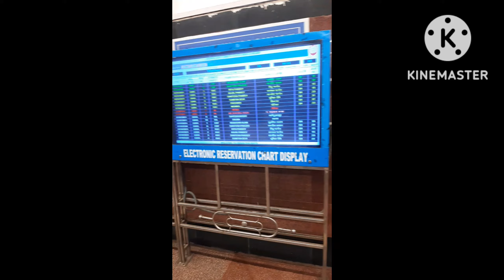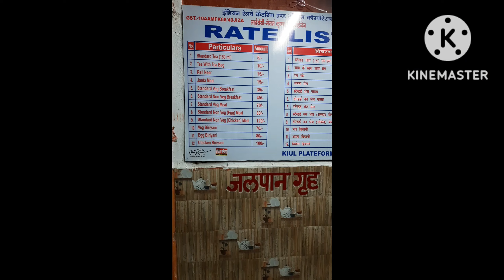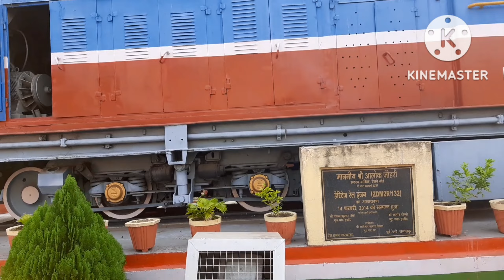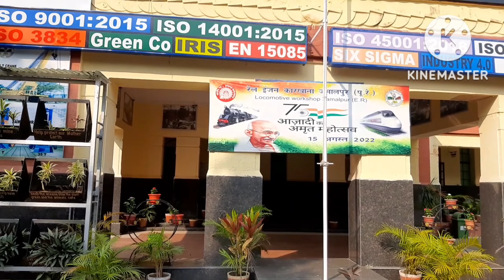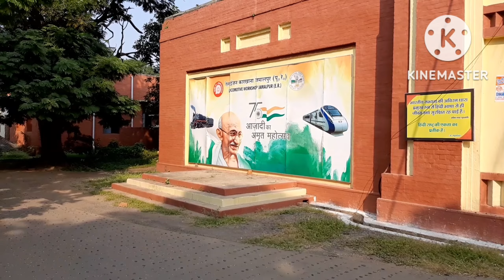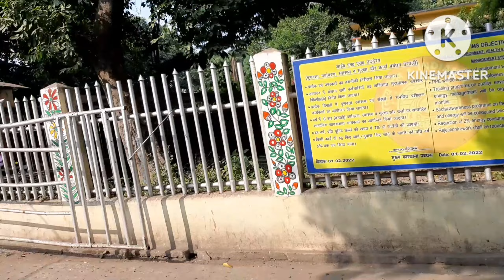Railway Apprenticeship DV| Eastern Rly. Apprenticeship D.V 2022| Rly.me Apprentice Selection process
Railway Apprenticeship DV| Eastern Rly. Apprenticeship D.V 2022| Rly.me Apprentice Selection

In this video I share my journey from asansol to jamalpur Junction.

Eastern Railway Act Apprenticeship training Document verification process full video guide.
D.V date 17 Nov 2022
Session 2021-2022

0:18-Introduction
0:19-local station to Asansol junction
2:26-Asansol to kiul junction
7:29-Kiul junction to jamalpur Junction
7:47-Jamalpur to D.V Centre full cover.
23:38-DV Experience
24:18-Jamalpur Wagon RepairWork shop look
26:08- Some memorable photos